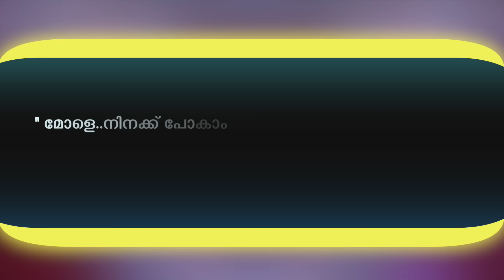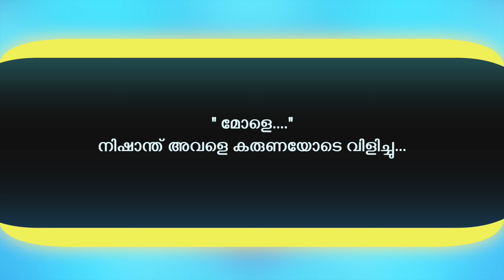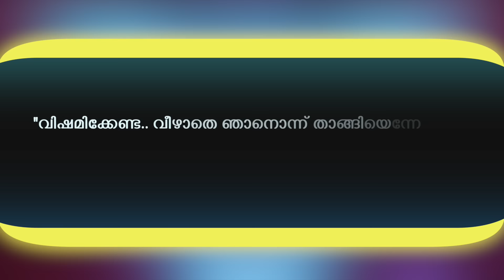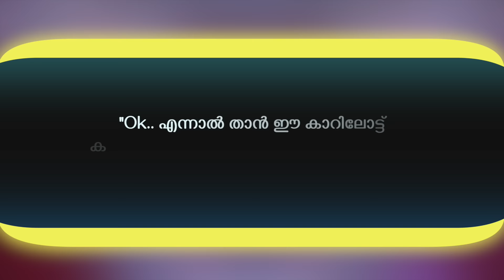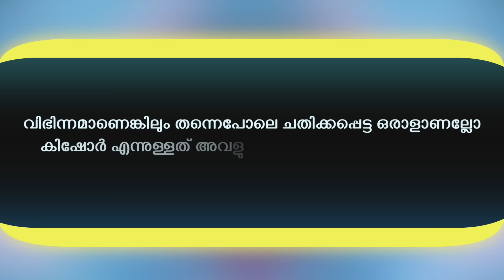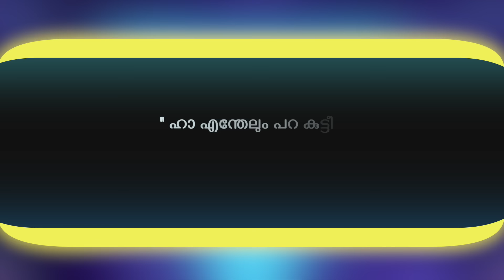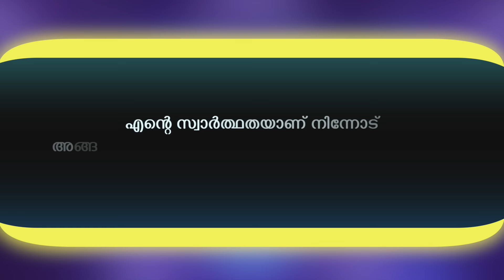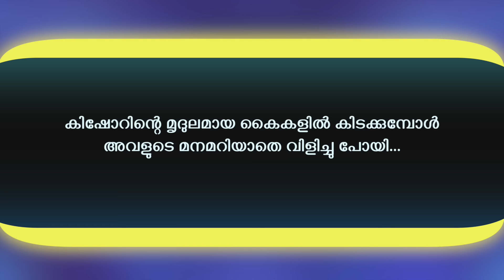പ്രതീക്ഷിക്കാത്ത രാജകുമാരൻ.. അവസാനഭാഗം .. Shahul Malayil